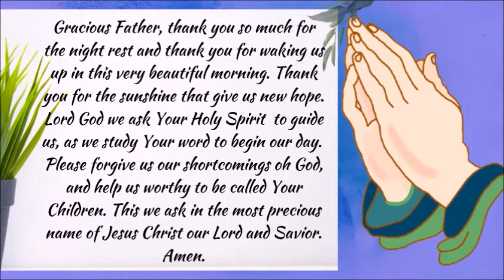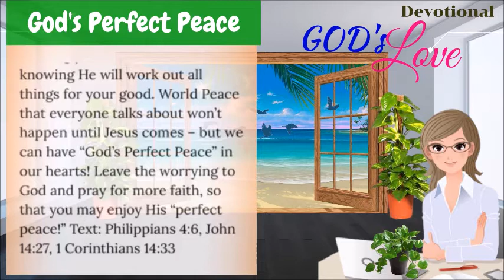DEVOTIONAL || GOD'S PERFECT PEACE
Isaiah 26:3   Thou wilt keep him in perfect peace, whose mind is stayed on thee: because he trusteth in thee.

John 14:27   Peace I leave with you, my peace I give unto you: not as the world giveth, give I unto you. Let not your heart be troubled, neither let it be afraid.